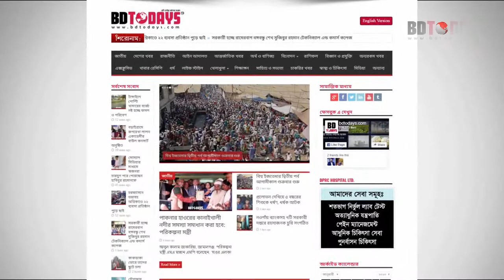ভিডিওটি সকল কোমর ব্যথা রোগীদের জন্য || Back Pain || Treatment || Komor Betha